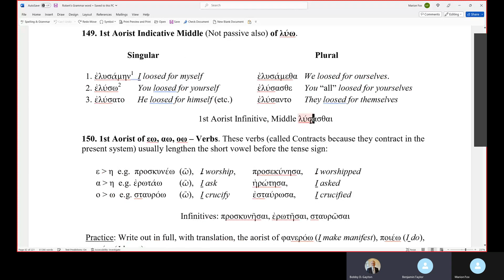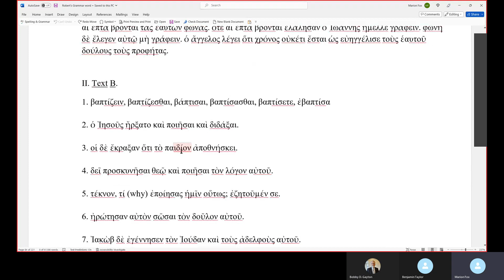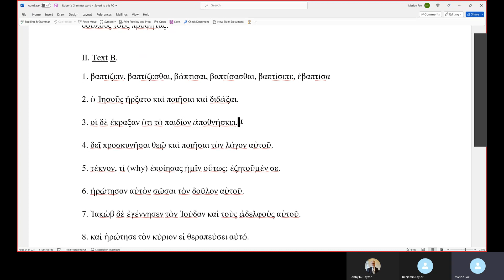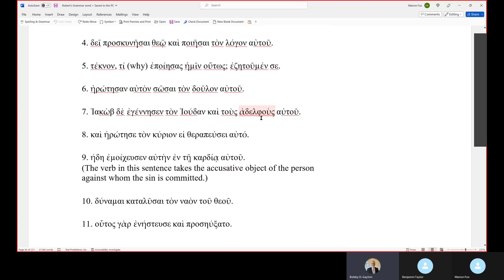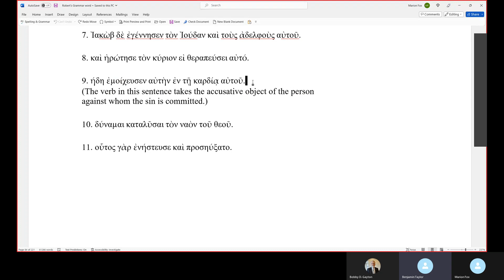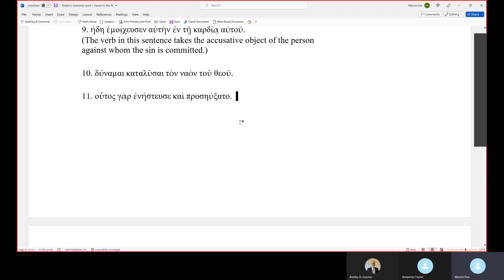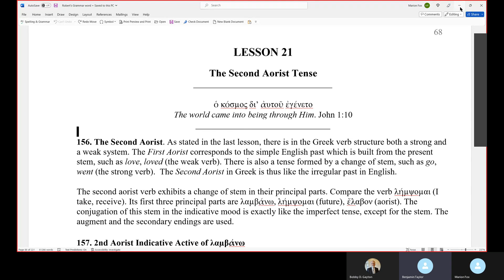Greek Class Roberts Grammar Lesson 20 pt 3